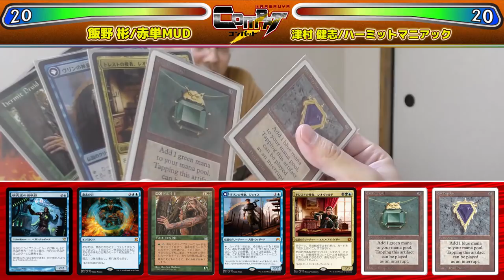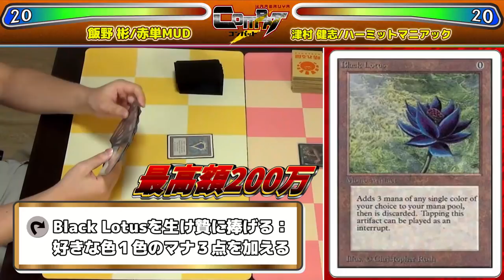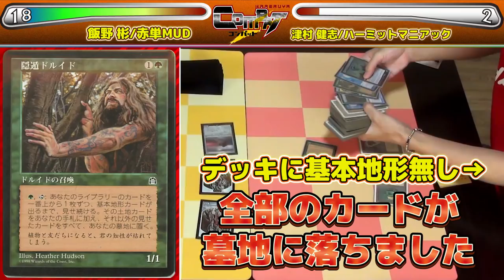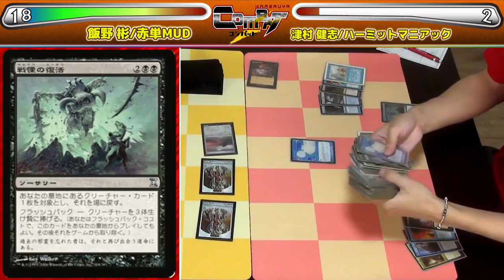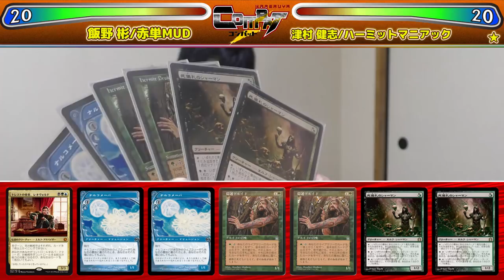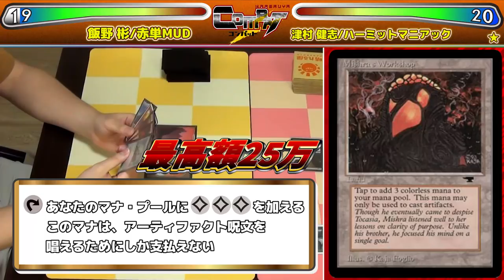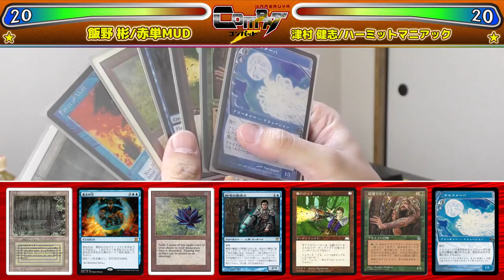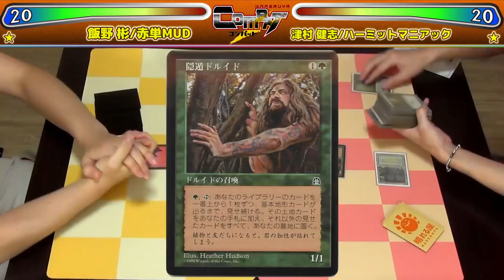【日本で一番高額なカードゲーム動画】HareruyaCOMBAT vol.53 -飯野 彬 vs. 津村 健志 【MTG】【ヴィンテージ】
第53回は第10期ヴィンテージ神の飯野 彬と
HareruyaPrsの津村 健志が
一番高額なフォーマット、ヴィンテージで対戦します。

※表示の金額は晴れる屋で売っているまたは売っていた最高額です。
演出としての表示ですので実際に使用しているカード、表示しているカードと
版や金額が異なることがございます。
バラエティとしてお楽しみください。